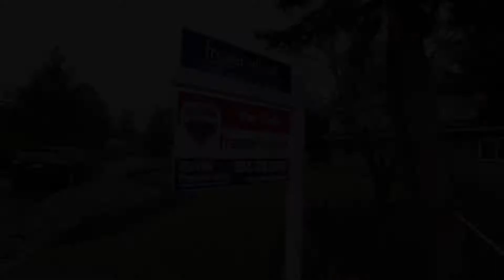5138 Cliff Pl, Delta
We Create Thoughtful, Amazing Spaces

The One Home Staging is the go-to for luxury property owners and Realtors in Vancouver, West Vancouver, Richmond, White Rock and Surrey. We are a full service design company, combining stunning design and practical elegance to create wonderful spaces you just never want to leave!